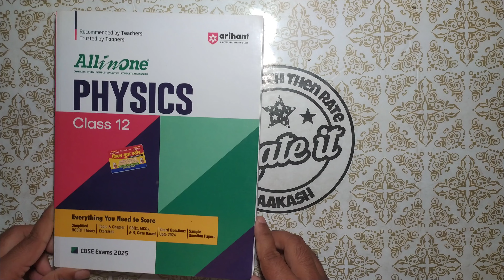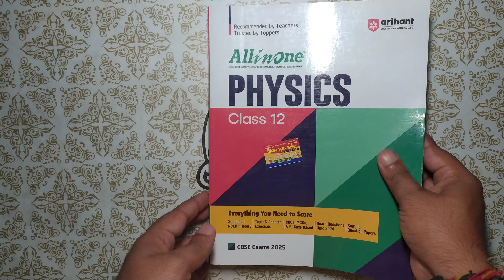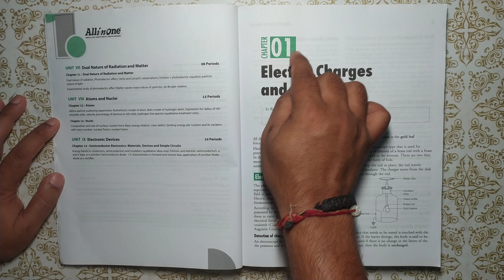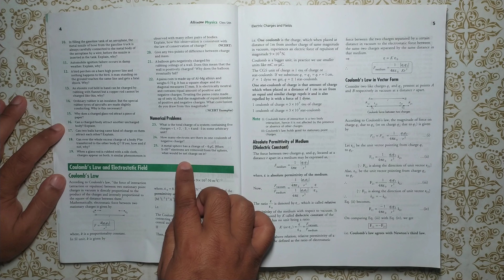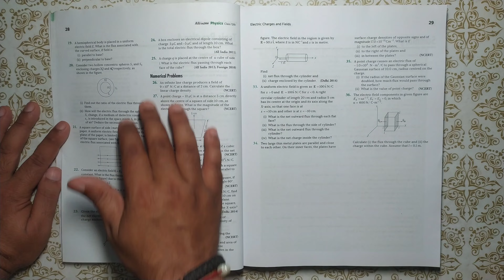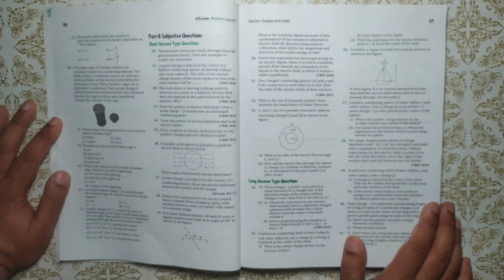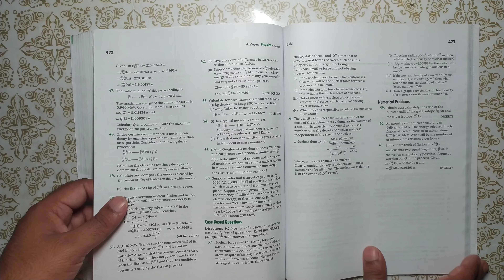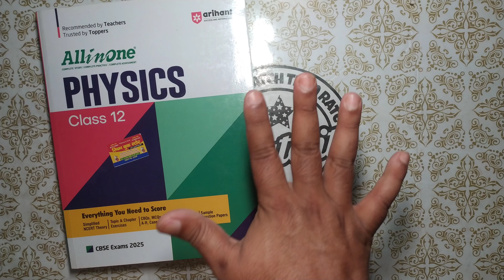Arihant All in One Class 12 Physics Book Review in Hindi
Arihant All in One Class 12 Physics Book  Review in Hindi latest Edition | All in One Class 12 Physics Review